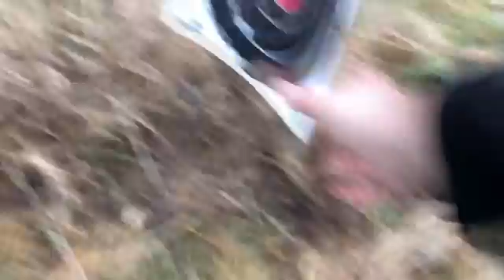Shooting Guns With My Dad